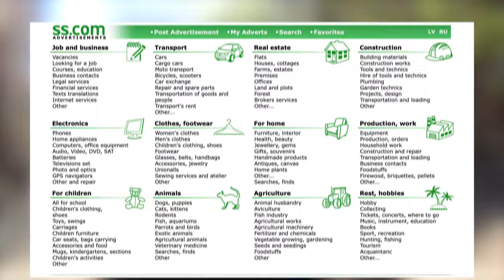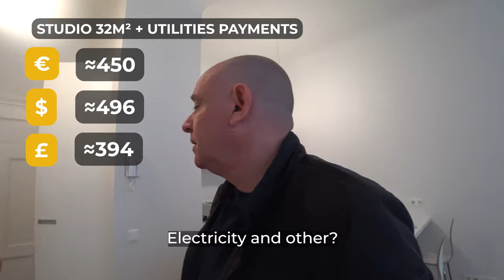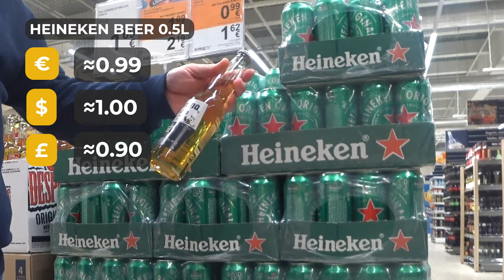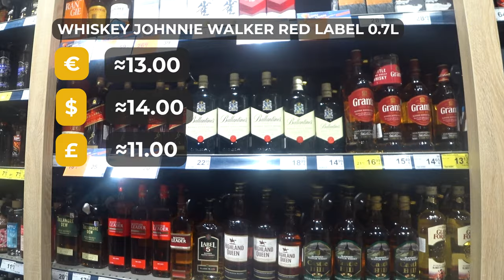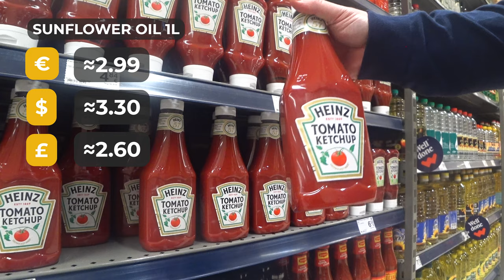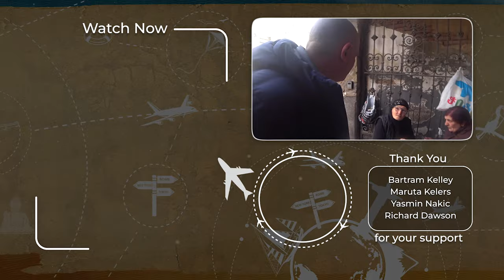How Well Could You Live in Riga Latvia? 🇱🇻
Join me as we go around checking out the local prices and evaluating the cost of Living in Tbilisi Georgia.

We meet the locals and do an in-depth look at the daily cost of living in Riga Latvia. From food, to apartments, taxi and more.

If you enjoy adventure videos from the former Soviet Union and Central & Eastern Europe, then grab your vodka, some zakusky and join me as we tour the city of Riga Latvia and check out how reasonable is the cost of living here.

Bolt Taxi Company
To accept, use code RB1H2 to sign up!
Promo varies by city